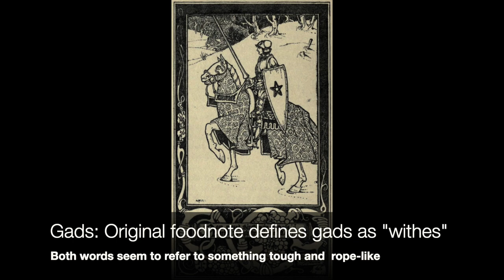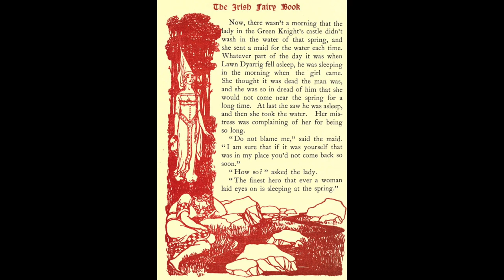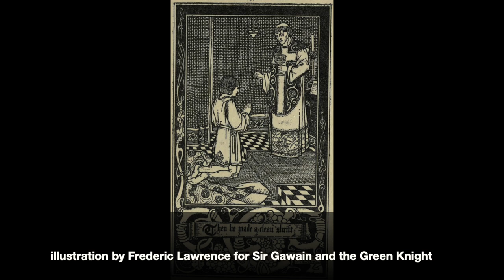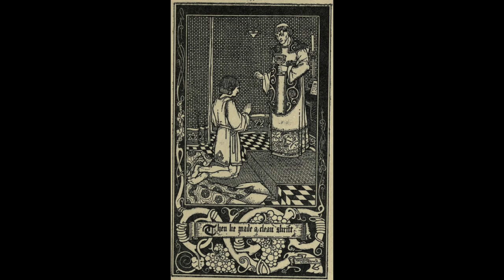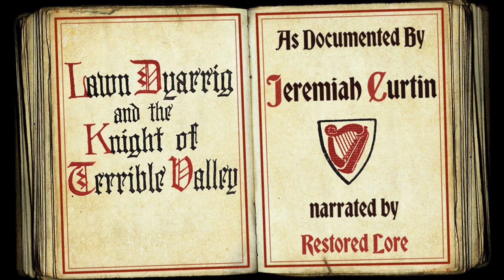The Irish legend of Lawn Dyarrig and the Knight of Terrible Valley as documented by Jeremiah Curtin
This week’s story is the tale of legendary Irish hero Lawn Dyarrig and the Knight of Terrible Valley, first published in 1894. Like all good heroes, Lawn Dyarrig is brave, clever, and hard working, as he tries to gain both the girl and the kingdom.

To read a digital version of Lawn Dyarrig and the Knight of Terrible Valley at archive.org,

Ambient sound courtesy of Radio Aporee on archive.org, along with a music track from Pixabay

Frederic Lawrence illustrations courtesy of archive.org and this edition of Sir Gawain and the Green Knight

00:00 - 00:52 Introduction
00:53 - 23:14 Lawn Dyarrig and the Knight of Terrible Valley
23:15 - 26:59 Conclusion and commentary